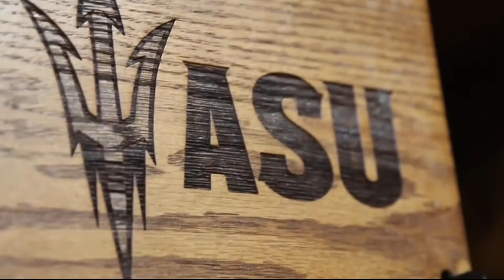Cronkite Sports Spotlight: Men's Hockey vs. Robert Morris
On this Pac-12 Plus pregame show the Cronkite Sports Spotlight team takes you through what you need to know for the Sun Devils' series against the Robert Morris Colonials this weekend on the ice.